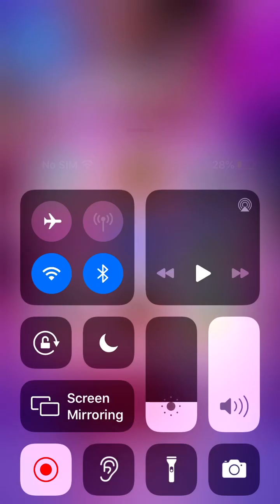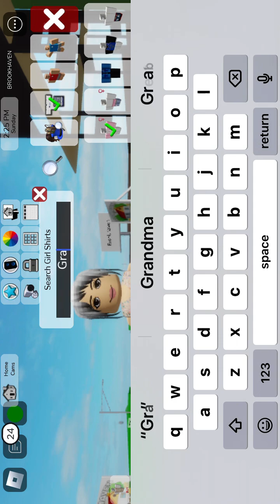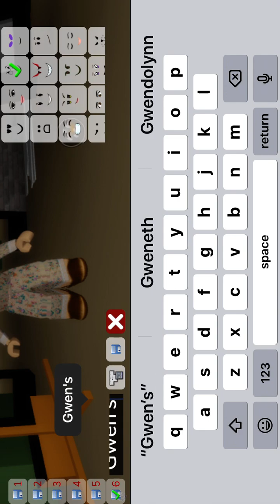Part 2 of the🏚 house